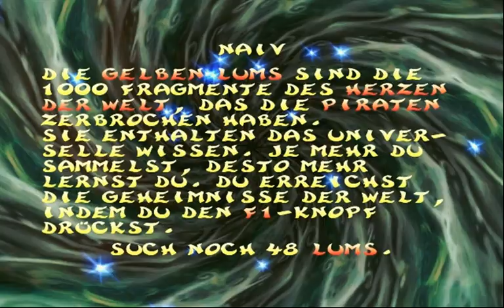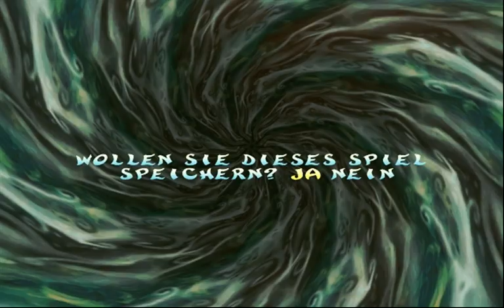Let's Play Rayman 2 The Great Escape (German) Teil 2: Die erste Aufgabe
Wir schließen das Tutoriallevel ab und haben unseren ersten Kontakt mit den Kleinlingen.
Außerdem erhalten wir unsere erste Aufgabe:
Die Befreiung von Ly der Fee.